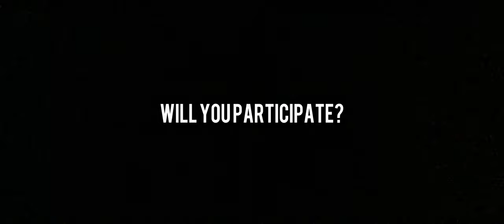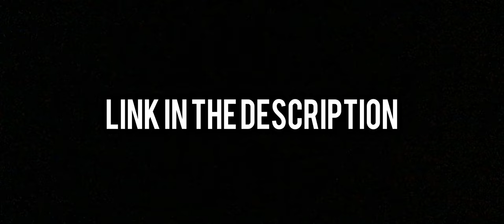South London 2 Warzone Trailer ROBLOX